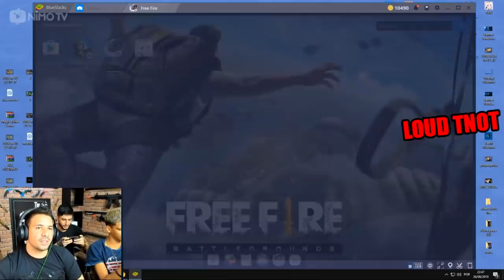PIUZINHO INVESTIGA EL GATO, UBITA É EXPULSO DA PAIN! FREE FIRE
EL GATO É INVESTIGADO POR PIUZINHO, UBITA É EXPULSO DA GUILDA. MELHORES MOMENTOS DE FREE FIRE